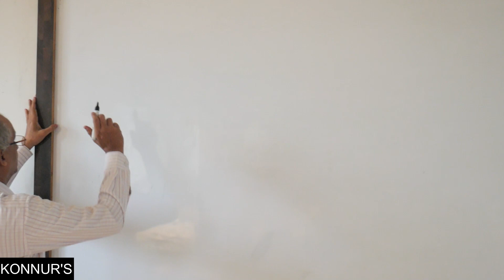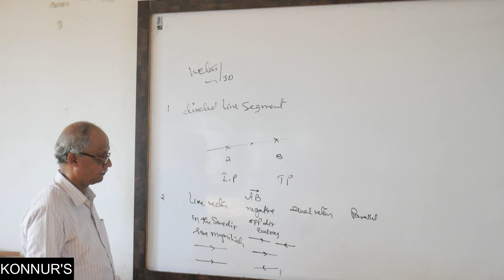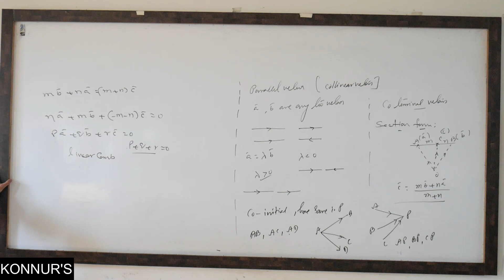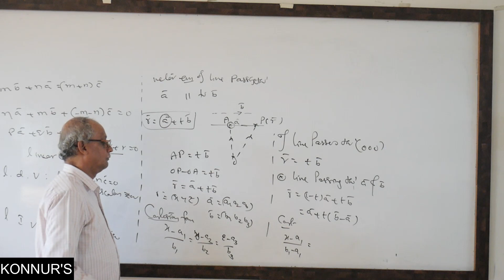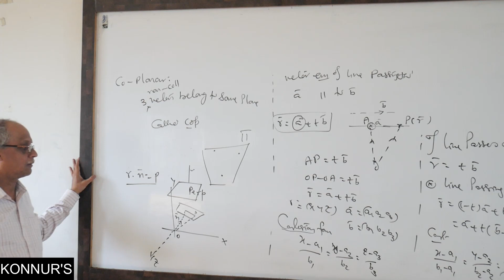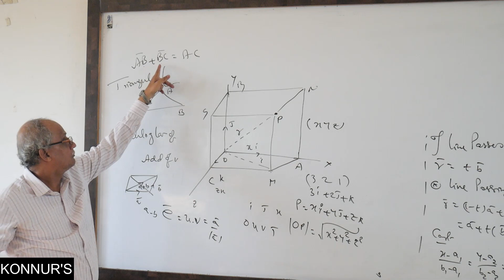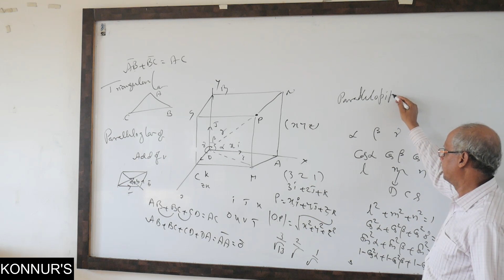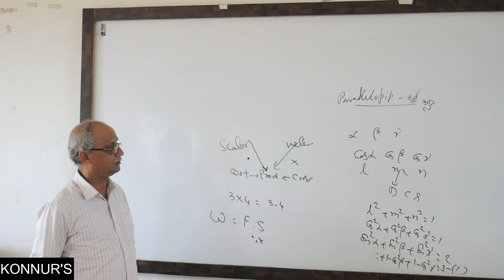Konnur's Crash Course | Mathematics | Vector Algebra 1